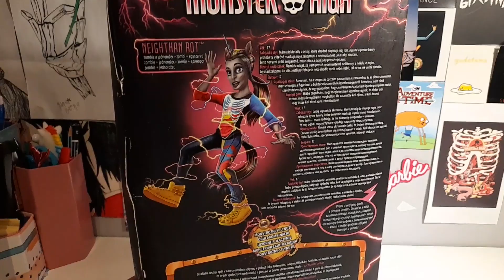Konkurs!!! #19 UNBOXING lalek Monster High Basic 1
Witajcie Gwiazdki! Dziękuje za subskrypcje, jesteście wspaniali!
ZASADY KONKURSU WAŻNE!
2.Wstaw kreatywne zdjęcie nawiązujące do Monster High , wszystkie chwyty dozwolone!
3.Oznacz mnie i w poście wstaw
4.Czas na wstawienie zdjęcia jest do 29 sierpnia
5.Wyniki konkursu 31 sierpnia. Skontaktuje się z zwycięstwom konkursu na instagramie 1 września! Zdjęcie pojawi się na filmie!
Trzymam za was kciuki, do kreatywnych świat należy!
PS:  Oprócz lalki w paczce  będzie mała niespodzianka